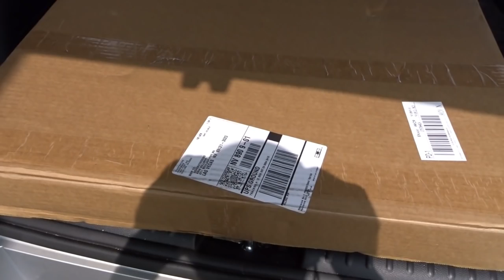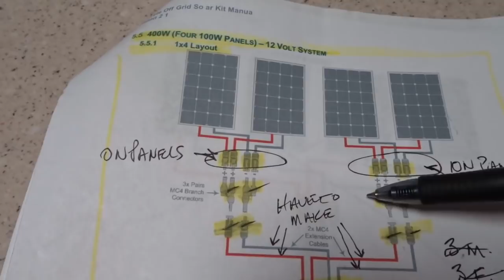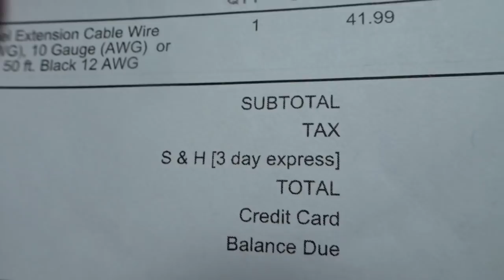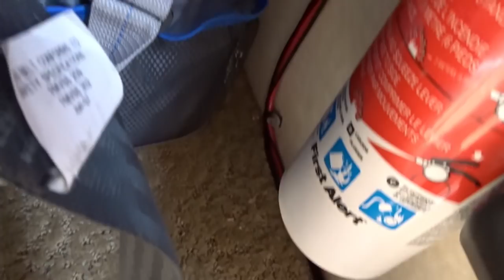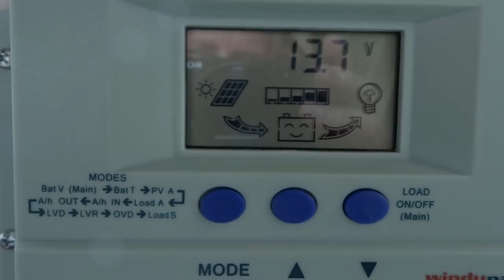SOLAR PANEL INSTALL - 400 watt instillation on my Southwind Motor Home.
In this Video, I will take you through the complete process of installing a 400 watt solar panel system on the 36 ft Motor Home and show you the total cost.

MAILING ADDRESS:
KRIS VOLLMER
5516 Boulder Hwy.

Computer: Dell G7
Editing Software:  PowerDirector 365
Hole Card and Hat Cam:  DBPOWER 4K – D2
Main Camera:  Sony Cyber-Shot DSC-HX80 Wi-Fi Digital Camera